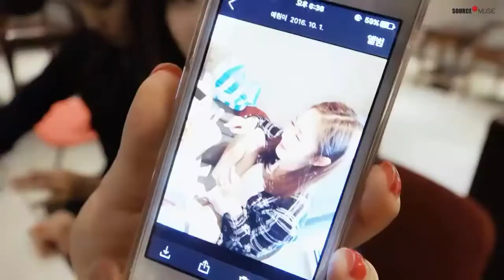EUNBI LINE (JUNG X HWANG EUNBI)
b a c k  u p  c h a n n e l:

v e r i  v e r y  c h a n n e l: